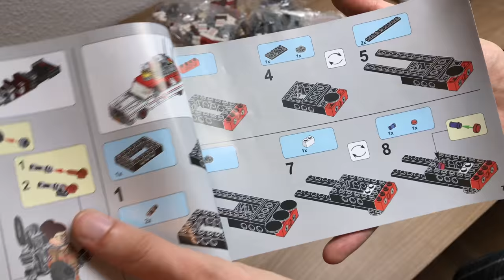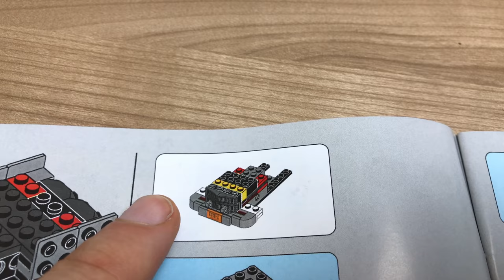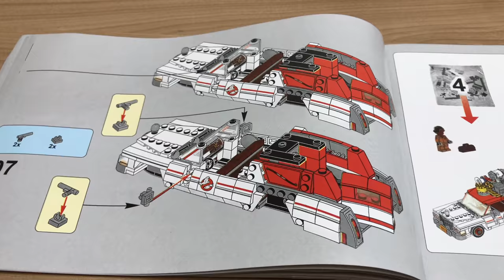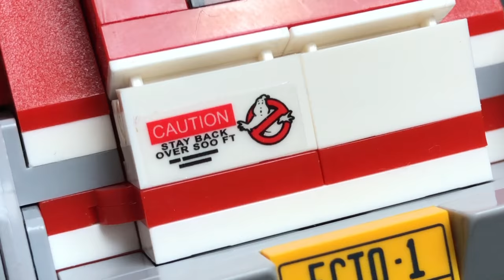MANCAVE Lepin Ecto 1 und 2 Set 16032 GHOSTBUSTERS